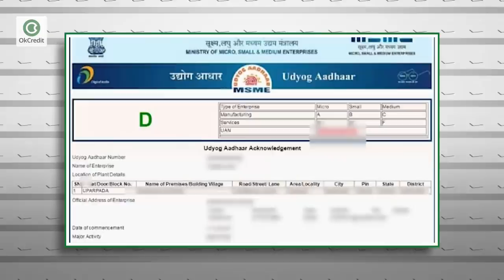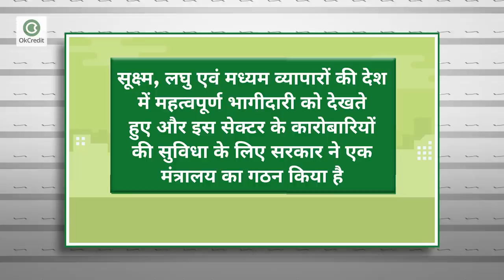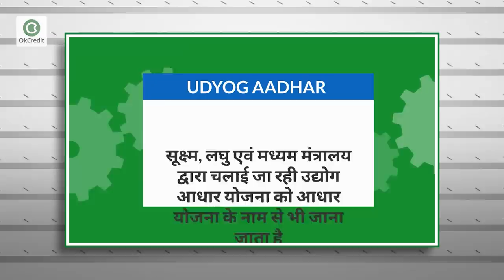MSME और आधार उद्योग में क्या है अंतर? | Difference between Udhyog Aadhar and MSME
दोस्तों काफी लोगों के मन में अक्सर ये सवाल आता है कि MSME और आधार उद्योग में क्या अंतर है और आज के इस वीडियो में हम इसी बारे में बात करेंगे।MSME और आधार उद्योग के बीच के डिफ्रेंस को समझने के लिए सबसे पहले आपका यह जानना जरुरी है कि आधार उद्योग क्या है और MSME का क्या है।आधार उद्योग क्या है इस बारें में हमने इसी वीडियो में आपको बताया है लेकिन MSME के लिए हमने एक और वीडियो बनाया है जिसका लिंक आपको नीचे दे दिया है।दोनों के बीच के अंतर को जानने के लिए आप इस वीडियो को अंत देखें और अगर आपके मन में इससे जुड़ा कोई सवाल हो तो कमेंट करके हमसे जरूर पूछें।

बिज़नेस टिप्स ओके क्रेडिट का एक स्पेशल प्रोग्राम है, इसके माध्यम से आपको बिज़नेस सेल, बिज़नेस ग्रोथ, बिजिनेस को बड़ा कैसे करें, बिज़नेस टिप्स, अपने धंदे को कैसे बढ़ाएं, बिज़नेस स्किल, दूकान में ग्राहक तेजी से कैसे बढ़ाएं, सही तरह से दुकान चलाने का तरीका, ग्राहक से कैसे बात करें, ग्रहक को अपना कैसे बनाएं आदि के बारे में जानकारी मिलेगी। जो लोग गांव या छोटे शहरों में रहते हैं उनको अक्सर सही जानकारी नहीं मिल पाती, कि किस तरह अपने बिज़नेस को बड़ा करें। इसीलिए यह प्रोग्राम अपने दर्शकों को बिज़नेस से जुड़ें सभी टिप्स देगा जिससे आप अपने धंदे में और तरक्की कर सकें।